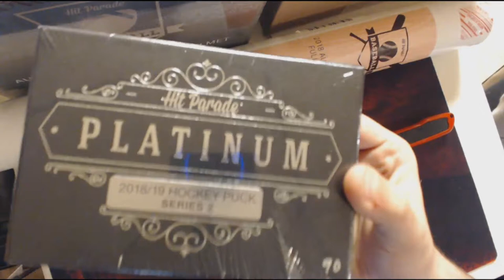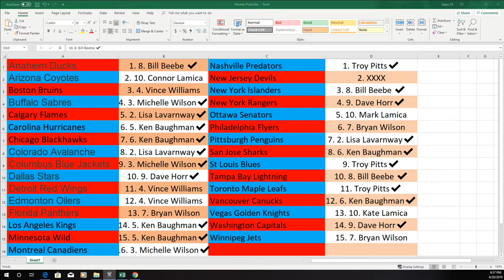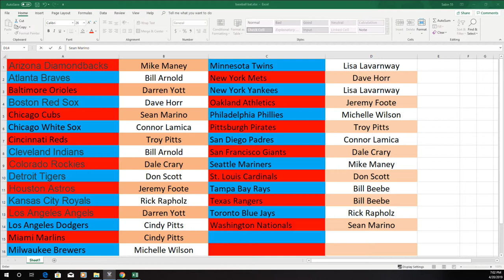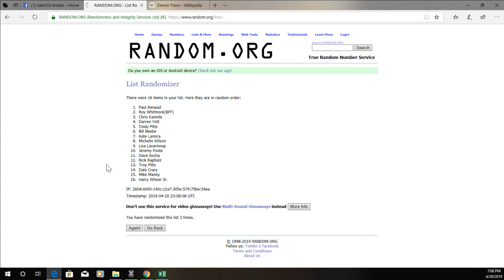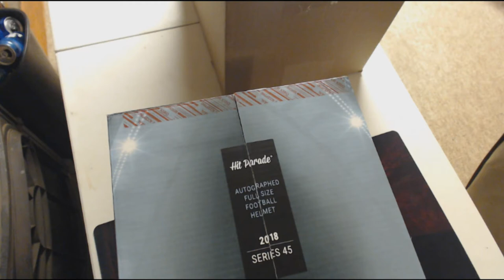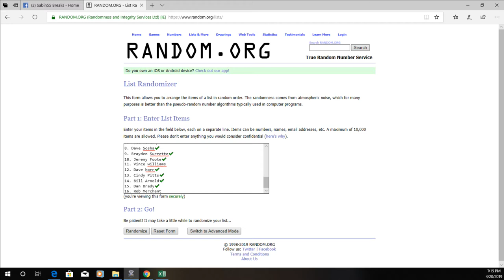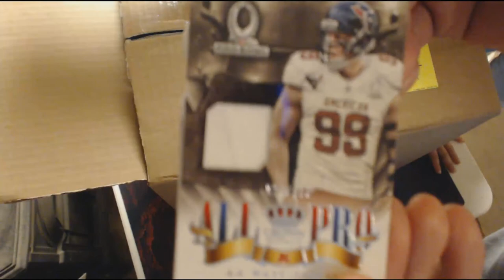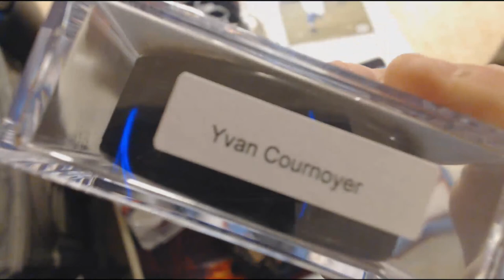04/20/19 baseball bat, hockey puck, full size, Taylor box